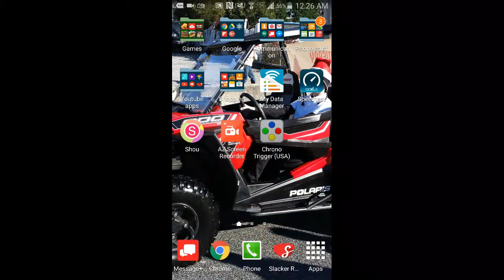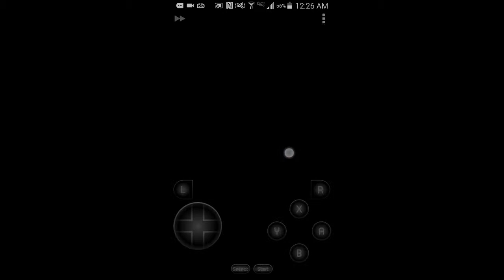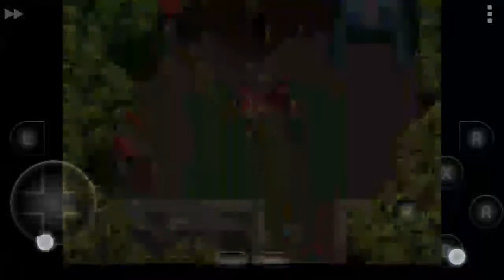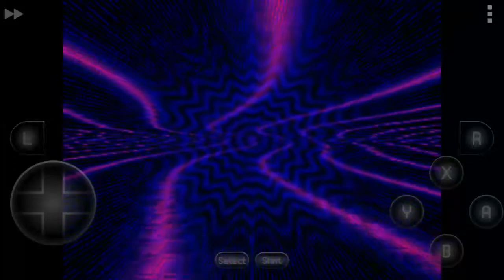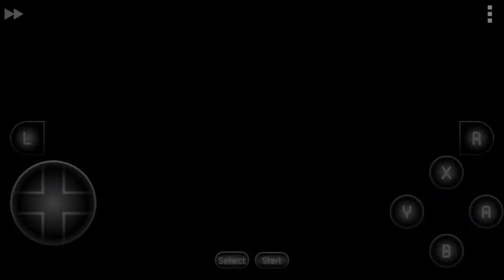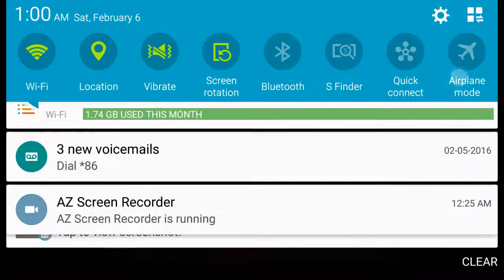Chrono trigger let's play maniermanhail gaming